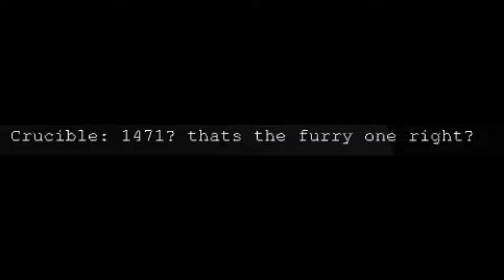Committing war crimes in Containment Breach Multiplayer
no regret

server is Dukes Breach Bash